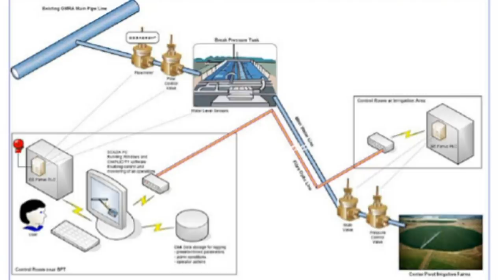Mestyat Betna | ንምድረበዳ ናብ ቀጠልያ ዝቐየረ ውልቀ መላኺ